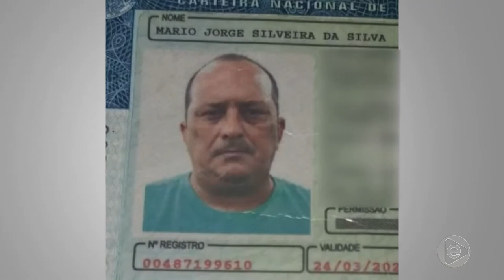Na Mira – (18.11.2019) 01º Bloco